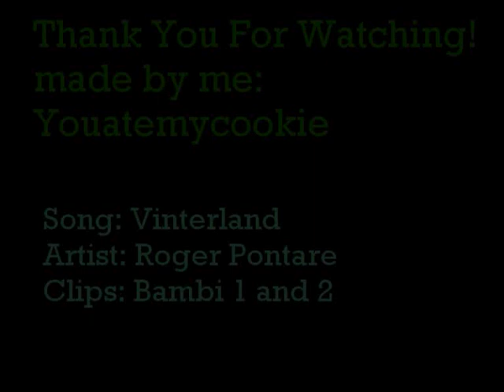Bambi - Silverland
Artist: Roger Pontare
Song: Vinterland
Clips: Bambi 1-2